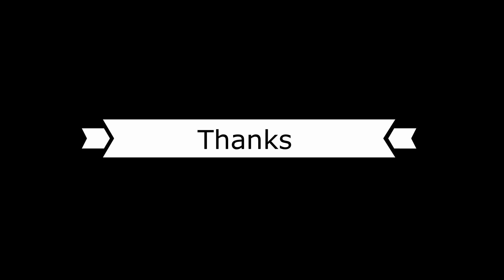Rc WLTOY 12428 bashing&JUMPING on ice snow.rc,buggy 4x4.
Rc wltoy 12428 bashing and jumping on ice snow.rc buggy 4x4,car. video for 13 + years.